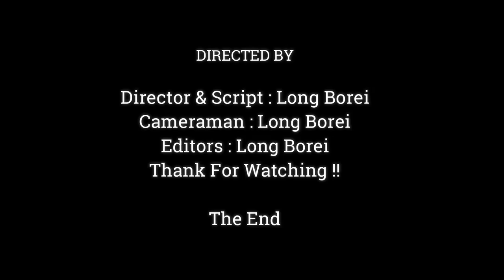BABY JODY CRY CONVULSION ANGRY MOM STOP PLAYING..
Dear all Value Visitor, This Videos We Want To Show You About , BABY JODY CRY CONVULSION ANGRY MOM STOP PLAYING..